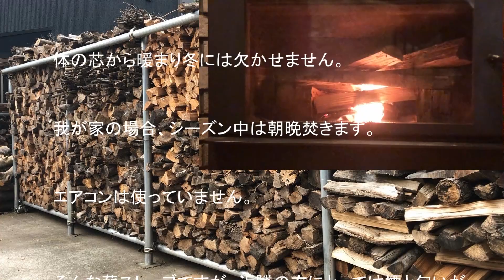薪ストーブの煙と匂い 私の場合、たまに煙りの様子と匂いを確認しています。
「楽しく薪割りチャンネル」です。薪ストーブを楽しむための薪を自分で収集し全て斧で割っています。

煙を少なくするためには、着火してからいかに速く温度を上げるかを気にかけています。

着火前に固形燃料を燃やして炉内の温度少しでも上げています。また、吸気を多くするために窓を少し開けます。

速く温度があがるよう薪も投入て行き、吸気レバーを絞るのは熾火になってからです。苦情は言いにくいものですから、苦情となった時は手遅れです。

こんなことを考えて薪を沢山集め十分乾燥させるようにしています。夏から割っている薪は来シーズンかそれ以降分です。

薪集めや薪割りは、薪ストーブを楽しむための手段で目的ではありませんがせっかく集めて割るのであれば楽しんでやりたいですね。

割るだけの動画でなく、チェーンソー・斧・安全な伐採・安全な薪割り・割る木・割った感触・薪ストーブに係る事をお伝えできたら良いなとの思いで作っています。

曲：カスミソウ